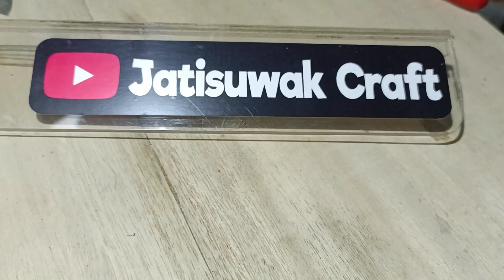Wooden key chain with personalized engraving